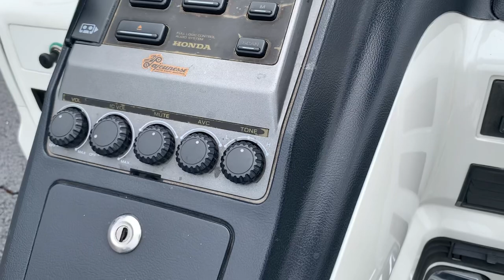1995 Honda Gold Wing GL1500 anniversary model